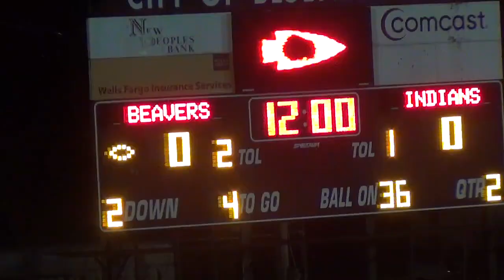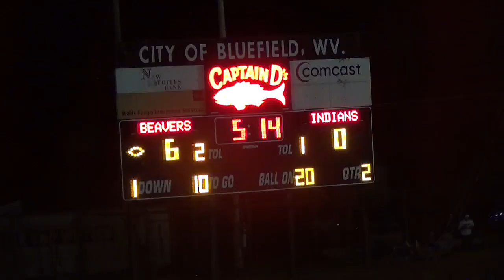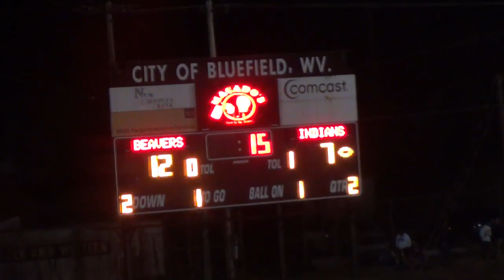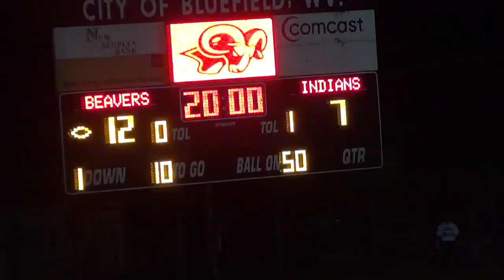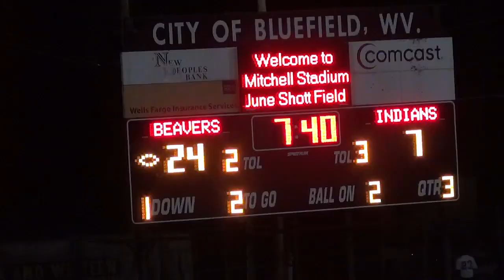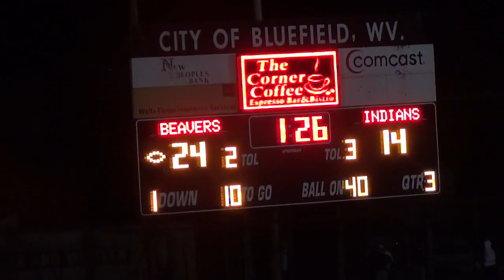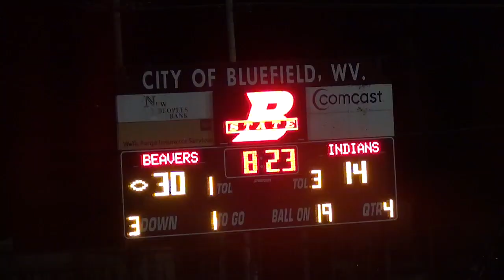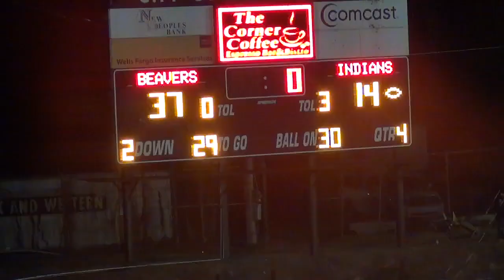Bluefield Beavers Vs Bridgeport 2017 Playoffs